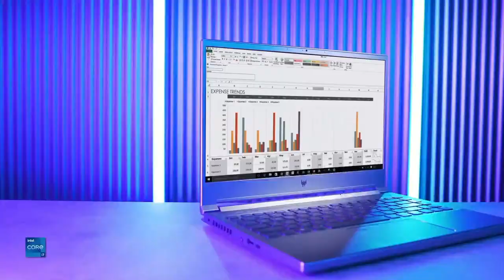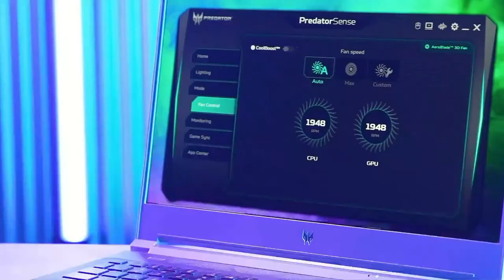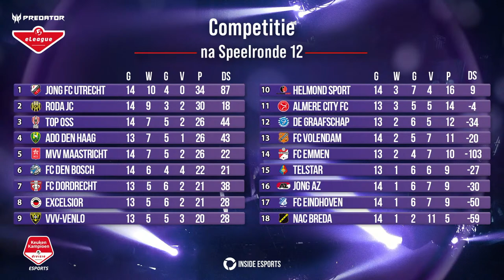2e Periode | Speelronde 12 | Predator eLeague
De Predator eLeague is de officiële esports competitie van de Keuken Kampioen Divisie, mede mogelijk gemaakt door Predator van Acer. 18 Keuken Kampioen Divisie clubs, vertegenwoordigd door fan-teams, strijden in de game Rocket League om de felbegeerde titel.

Deze video bevat een betaalde samenwerking met Predator van Acer. Deze vermelding is onderdeel van de Social Code: YouTube. Voor meer informatie, ga naar